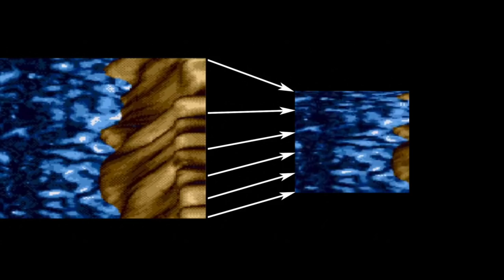Sonic's Special Stage Tricks Revealed - and it's not what you think... (Coding Secrets)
Sonic 3D's Special Stage Secrets Blown Apart in this Episode of "Coding Secrets"